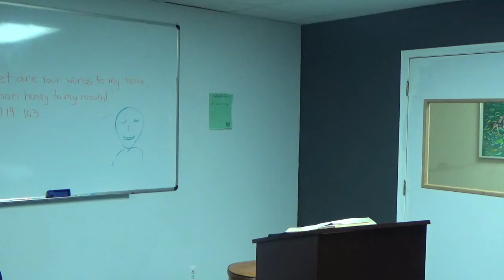Past Greg Frezza's Sunday Morning Bible Study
The Gospel of John for August 29, 2021